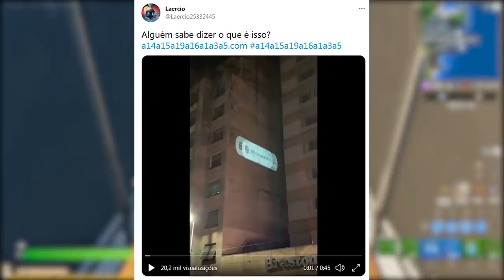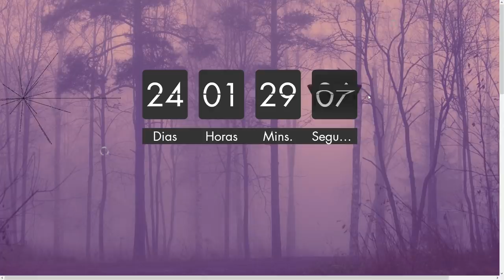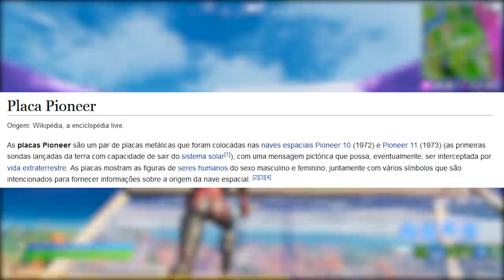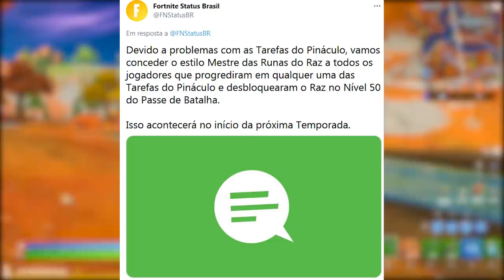FORTNITE - TEASER SECRETO NO BRASIL, CONTAGEM REGRESSIVA e ESTILO RAZ PRA TODOS?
Fala gurizada, nesse vídeo comento teorias e teasers Temporada 7 do Fortnite Battle Royale, tema alien, estilo raz liberado pra todos e mais. Espero que gostem :)

Programa para editar: Adobe Premiere